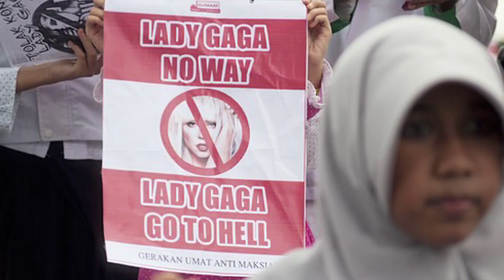Internet Trolls Going To Jail!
So you like being rude online? Too bad! Not only can you be thrown in jail, you could be executed! …in Indonesia.

Attention: SourceFed
6433 Topanga Canyon Blvd. #805